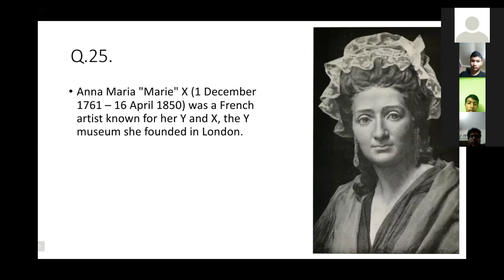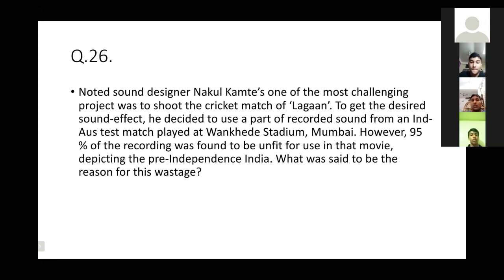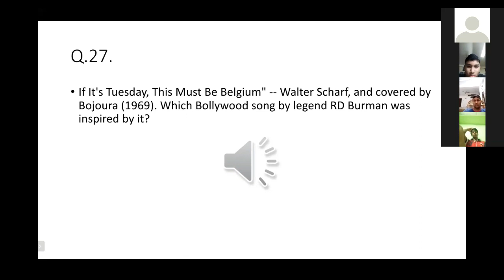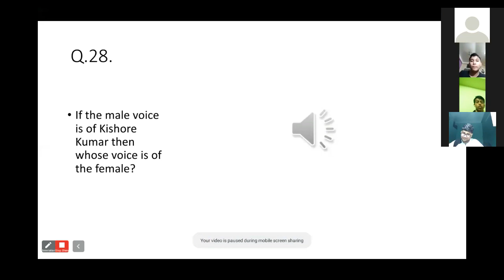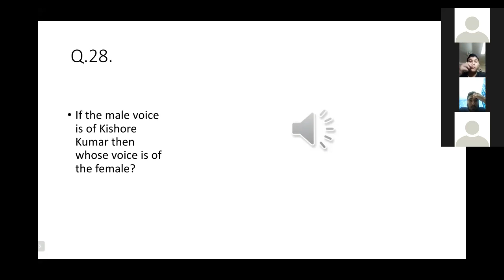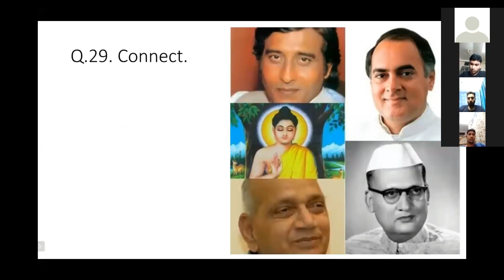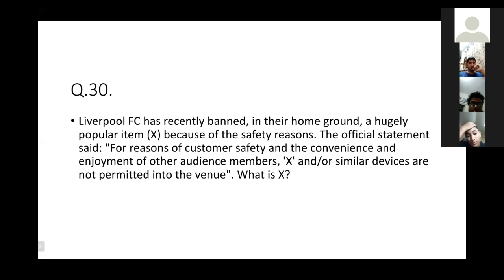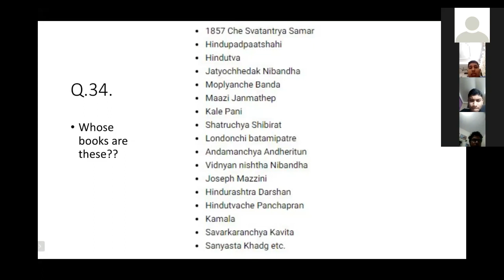QUIZ-O-MANIAC 1.0 || THE FINALE || PART 3 (FINAL PART)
This is the recording of the live quiz held through Zoom, organized by the QUIZ-O-MANIAC Quiz Club on 2nd June 2020
The quiz was uploaded in 3 parts and this is the last part.
And here we end the recording of our quiz.